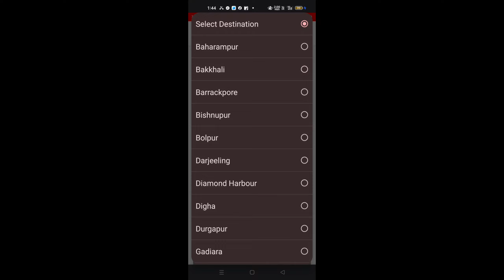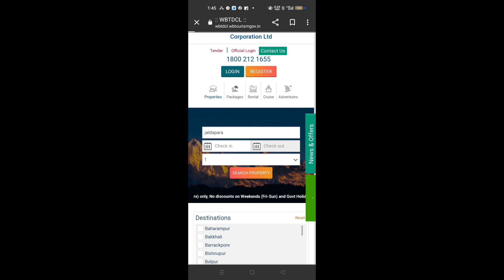AranyaTourismProperty West Bengal Tourism এর room কিভাবে booking করবো WBTDCL||DOOARS JALDAPARA DAY1